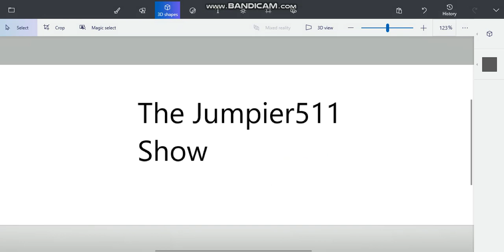My new Intro on Paint 3D But its is 3D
The intro has made a ComeBack.